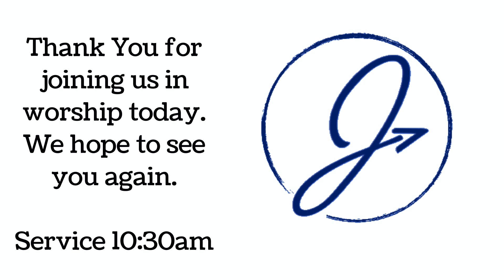Possible | David Fisher